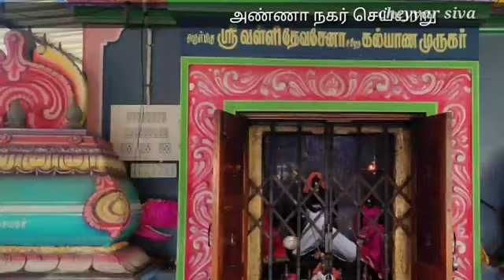செய்யாறு அண்ணாநகர் அருள் மிகு ஸ்ரீ வள்ளி தேவசேனா சமேத கல்யாண முருகர் ஆலயம் ஆடிபூரம் வளையல் காப்பு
செய்யாறு அண்ணா நகரில் அமைந்திருக்கும் அருள்மிகு ஸ்ரீ வள்ளி தேவசேனா சமேத கல்யாண முருகன் ஆலயத்தில் ஆடிப்பூரத்தை முன்னிட்டு அம்மனுக்கு சிறப்பு தீபாராதனை காட்சி.

அலங்கார பூஷணம்
P.சங்கர் & சன்ஸ்
செய்யாறு.